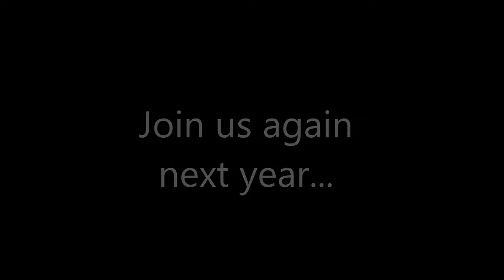Conquer Heights. Empower Girls. 2018 Rappel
During our inaugural Conquer Heights. Empower Girls. rappelling event, several brave individuals stepped up to the ledge of LaFonda on the Plaza and rappelled down its side in support of Girls Inc. of Santa Fe. Will you join us for our 2019 rappel?